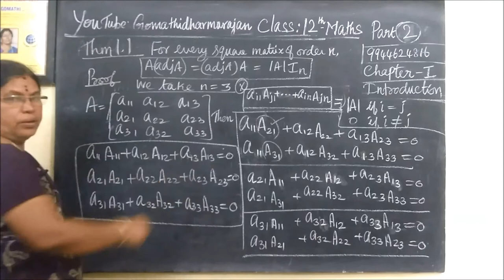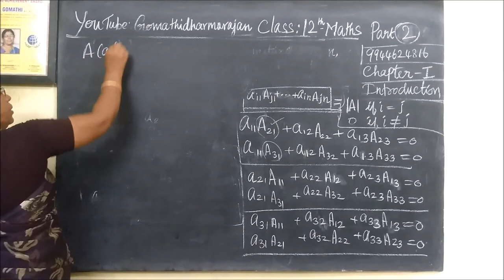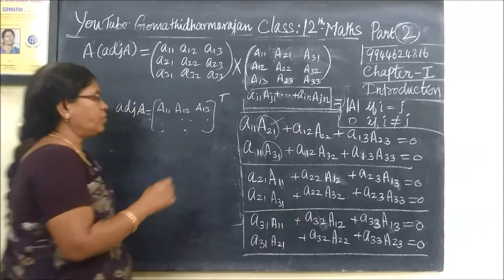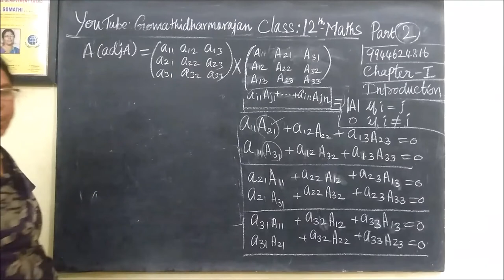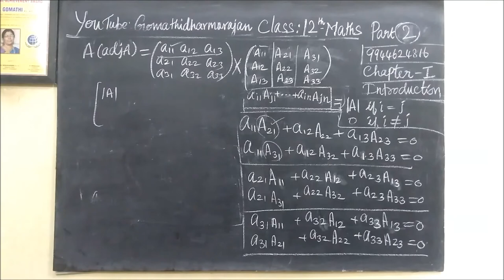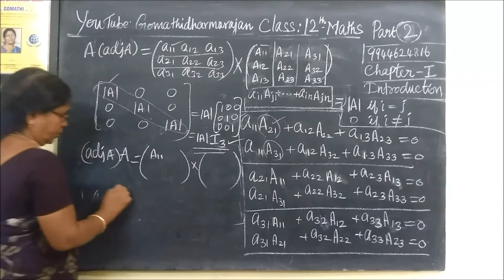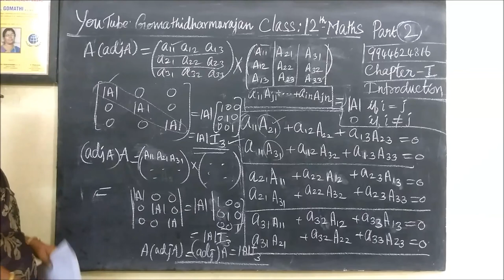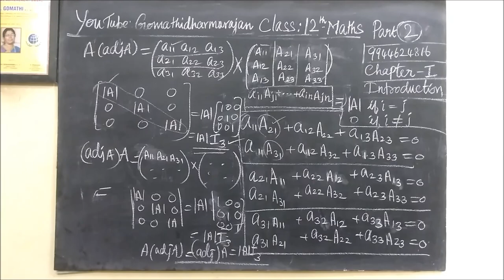TNSB 12thMaths [Part-2] TM-EM-Thm-1.1 Matrices Gomathidharmarajan